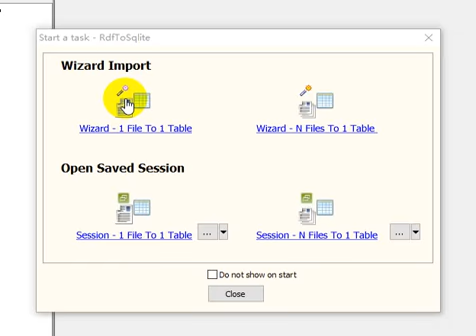Import RDF N-Triples data to SQLite